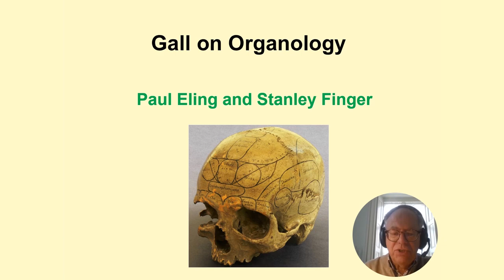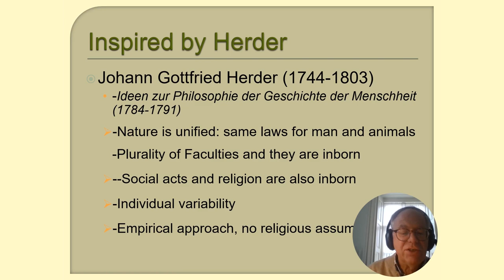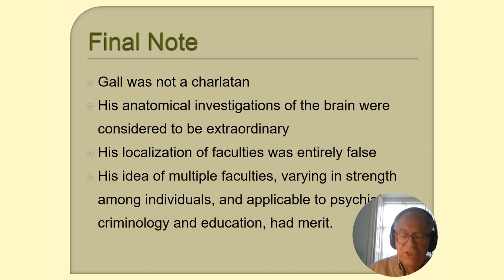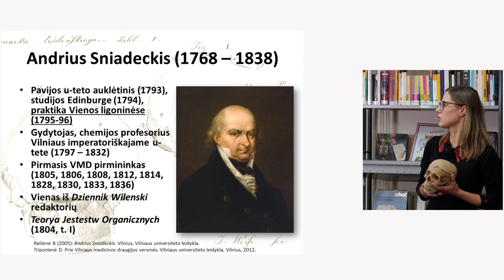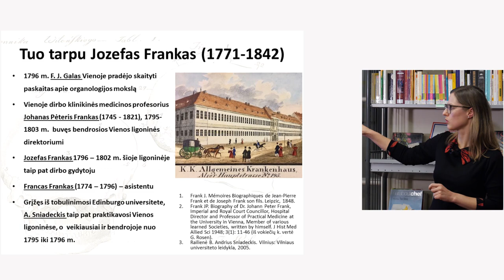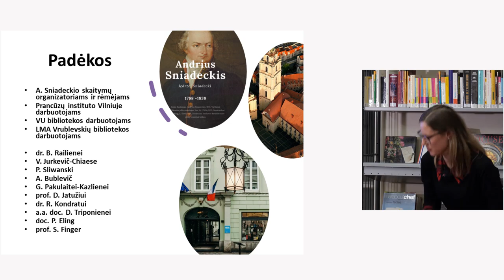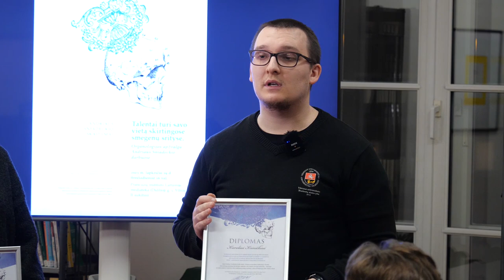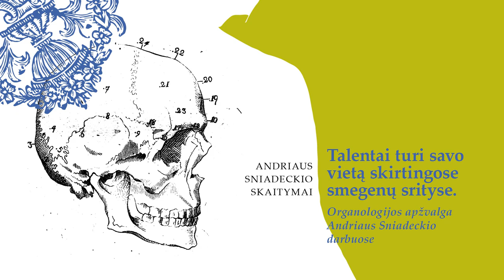Andriaus Sniadeckio skaitymai (2023)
Lietuvos MA Vrublevskių biblioteka tęsia Andriaus Sniadecio (1768–1838) kūrybiniam atminimui skirtų filmų ciklą. Šį kartą nufilmuotas visas renginys Lectiones Andreae Sniadecki: „Talentai turi savo vietą skirtingose smegenų srityse: organologijos apžvalga Andriaus Sniadeckio darbuose“. Filmą parengė VšĮ Kūrybiniai projektai.

Šių metų skaitymų tema – organologijos apžvalga A. Sniadeckio darbuose. Pranešimą apie Andriaus Sniadeckio kelią į Vilniaus universitetą perskaitė Lietuvos MA Vrublevskių bibliotekos darbuotoja Birutė Railienė; pranešėjai Polas Elingas (Paul Eling) iš Redbaudo universiteto (Nyderlandai) ir Stenlis Fingeris (Stanley Finger) iš Vašingtono universiteto (JAV) pasakojo apie XVIII a. pab. – XIX a. pradžios organologijos koncepciją, kurios pradininkas buvo F. J. Galas (Gall) ir iš kurios vėliau išsivystė lokalizacijos galvos smegenų žievėje teorija. Pranešėja dr. Eglė Sakalauskaitė-Juodeikienė aptarė Andriaus Sniadeckio indėlį į organologijos mokslo sklaidą XIX a. pradžios Vilniuje.

Skaitymuose susidarė graži tradicija – sklaidyti originalų leidinį, kuriame paskelbtas skaitomas tekstas. 1805 m. laikraštį Dziennik Wileński renginio dalyviams pristatė kultūros istorikas ir renginio mecenatas Rimvydas Baranauskas. Renginio antroje dalyje buvo įteikta Andriaus Sniadeckio stipendija, kurią kasmet teikia bendrovė Thermo Fisher Scientific Baltics.

Renginio mecenatai – Būta ir Rimvydas Baranauskai.